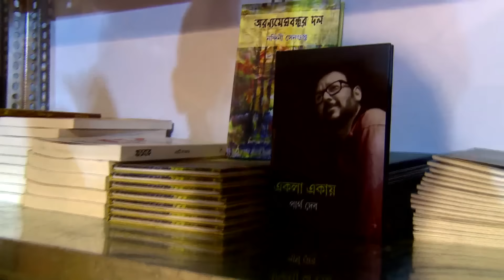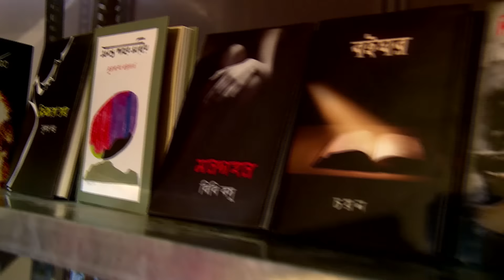41st Kolkata Book Fair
শুরু হয়ে গিয়েছে ৪১তম আন্তর্জাতিক কলকাতা বইমেলা। প্রতি বারের মতো এ বারও বেশ জমজমাট বইমেলা প্রাঙ্গণ। এ বারের বইমেলার থিম কোস্টা রিকা। বেলা বাড়লেই বাড়ে বই-প্রেমীদের ভিড়।